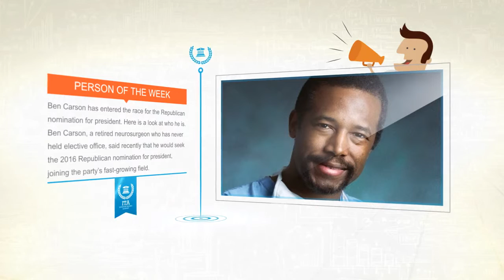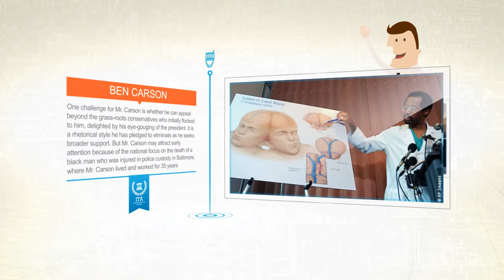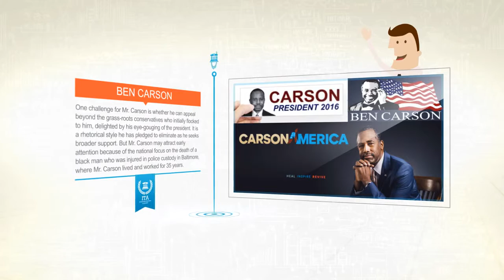All You Want To Know About Ben Carson | US Presidential Election 2016 Republican Candidate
Watch to know all about the Ben Carson one of the strongest US presidential election 2016 Republican candidate